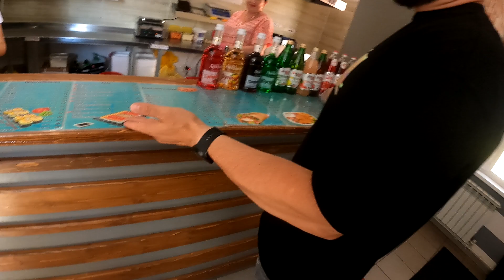ВЛОГ СО СЪЕМОК! ЕДЕМ ПОЗДРАВЛЯТЬ АЛЬБИНУ! ОРЛОВЕЦ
ПОДДЕРЖКА КАНАЛА:
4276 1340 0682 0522 Иван Владимирович К (сбер)
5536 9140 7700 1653 (Tinkoff)